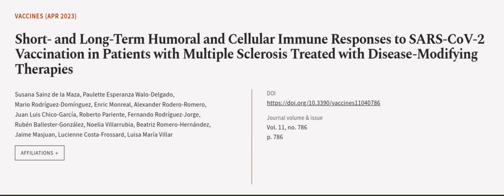Short- and Long-Term Humoral and Cellular Immune Responses to SARS-CoV-2 Vaccination ... | RTCL.TV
### Keywords ###

### Article Attribution ###
Title: Short- and Long-Term Humoral and Cellular Immune Responses to SARS-CoV-2 Vaccination in Patients with Multiple Sclerosis Treated with Disease-Modifying Therapies
Authors: Susana Sainz de la Maza, Paulette Esperanza Walo-Delgado, Mario Rodríguez-Domínguez, Enric Monreal, Alexander Rodero-Romero, Juan Luis Chico-García, Roberto Pariente, Fernando Rodríguez-Jorge, Rubén Ballester-González, Noelia Villarrubia, Beatriz Romero-Hernández, Jaime Masjuan, Lucienne Costa-Frossard ,and Luisa María Villar

### Video Timestamps ###
0:00:00 - Summary
0:00:51 - Title
0:01:00 - Outro
0:01:04 - End